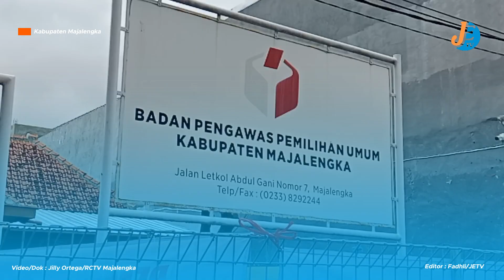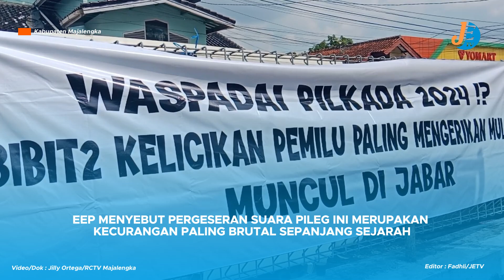Buntut Pergeseran Suara Pileg, Unjuk Rasa Terjadi di Bawaslu Majalengka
DUGAAN PERGESERAN SUARA YANG TERJADI PASCA PILEG 2024 YAKNI TERKAIT ADANYA PENGGELEMBUNGAN SUARA HINGGA 7 RIBU LEBIH TERHADAP SALAH SATU CALEG NASDEM YAKNI NOMOR URUT 5, UJANG BEY. CALEG DPR RI DAPIL JABAR IX EEP HIDAYAT BESERTA TIMNYA BAHKAN BEBERAPA KALI MENGGELAR AKSI UNJUK RASA DI PELATARAN BAWASLU MAJALENGKA.